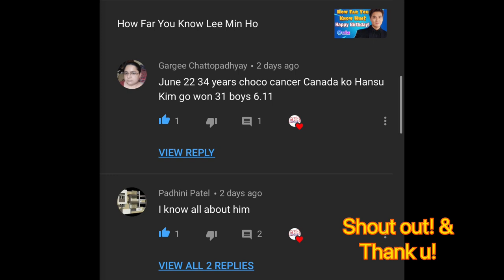Lee Min Ho’s Leading Ladies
Credit